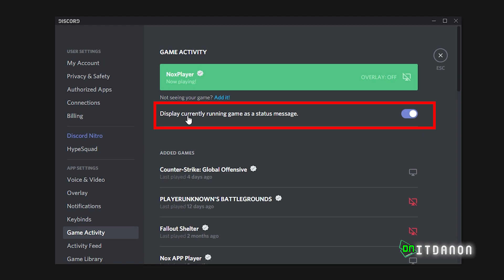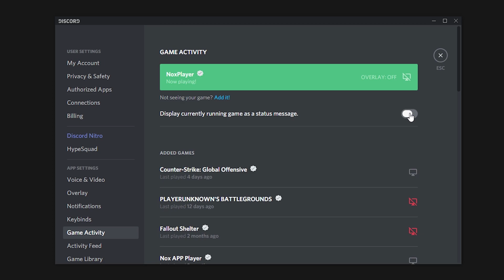วิธีปิดแสดงเกมส์ที่เล่นไม่ให้คนอื่นรู้ในดิสคอด | Discord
วิธีปิดแสดงเกมส์ที่เล่น ไม่ให้คนอื่นรู้ใน discord หรืออยากเปิดให้คนอื่นรุ้ก็ทำได้วิธีเดียวกัน

📱 Software : discord